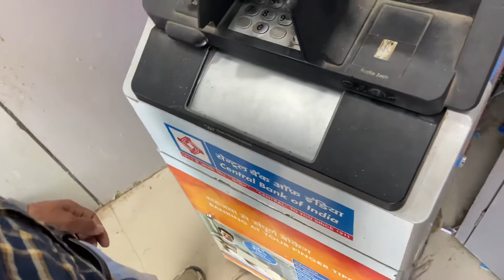Priyansh birthday celebrate🎉🎉❤️